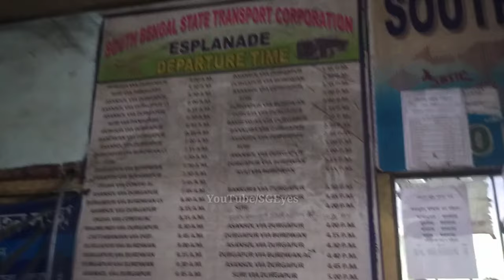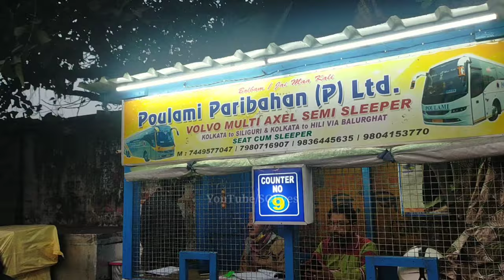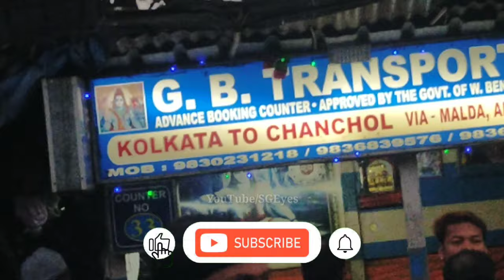Dharmatala Busstand || Esplanade Bus Stand || New Time Table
kolkata s.b.s.t.c. bus stand phone number
Kolkata Bus Stand name
Dharmatala to Digha bus time table 2021
Dharmatala, Kolkata